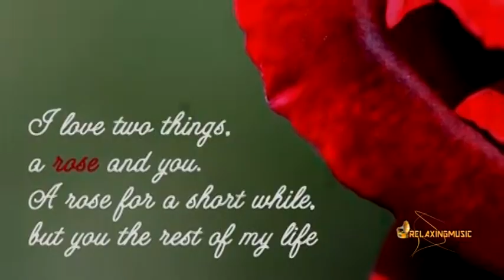Music from Nepal - Festival of lights Tihar Sur Sudha [with download link]